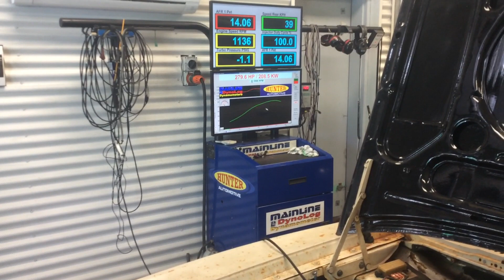Ritchie's Base line (first dyno) run.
Barely finished, Ritchie hits the dyno with full crappy exhaust.  Not a bad starting point considering the exhaust and stall.